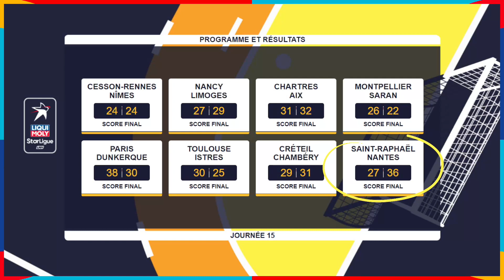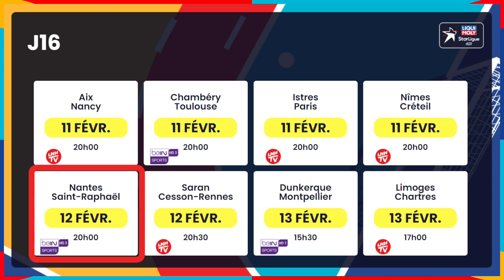L'actualité HANDBALL de la semaine ! #50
Après chaque journée de championnat de Liqui Moly StarLigue et de ProLigue, on te fait faire le tour de l'actualité handball de la semaine.